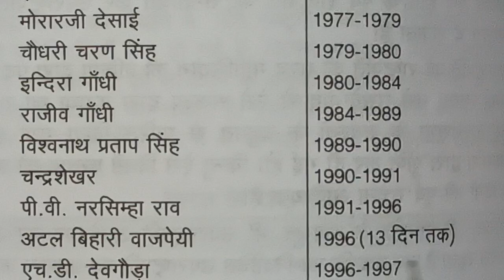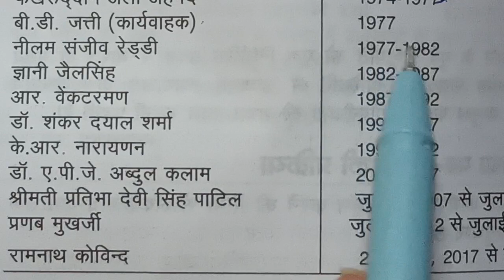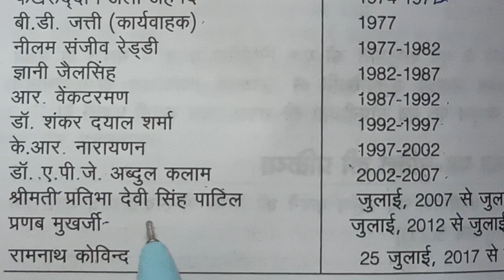भारत के प्रमुख प्रधानमंत्री और राष्ट्रपति। यूजफुल फॉर कॉम्पिटेटिव एक्जाम । useful for MPPSC UPSC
Bharat ke Pramukh Rashtrapati aur pradhanmantri unka karyakal is video mein bataya gaya hai useful for MPPSC UPSC CTET